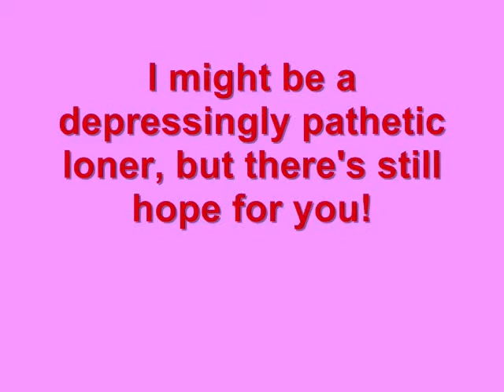SM64 Bloopers Special: Valentine's Day!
Happy Valentine's Day from Mario and the crew! :D